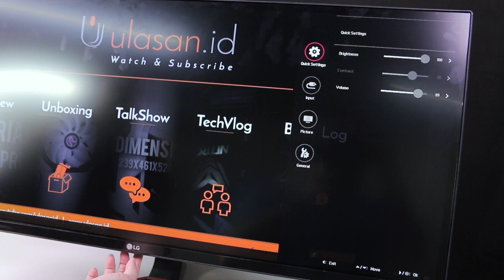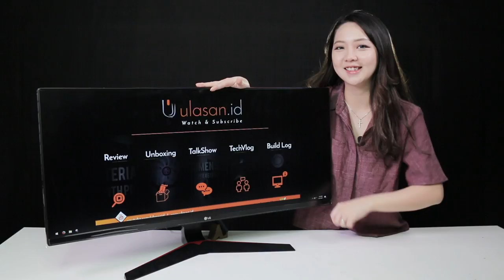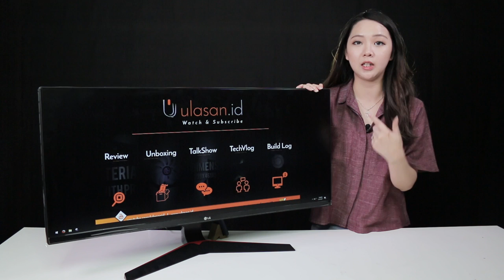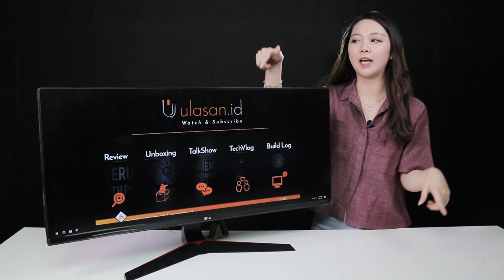Monitor LG 34UC79G - Gaming Monitor Ulasan Eps. 157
Di video ini cicil ngebahas Monitor kece dari LG yaitu LG 34UC79G. mau tau gimana monitornya simak aja videonya!!!

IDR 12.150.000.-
*Harga Di Bulan April 2017